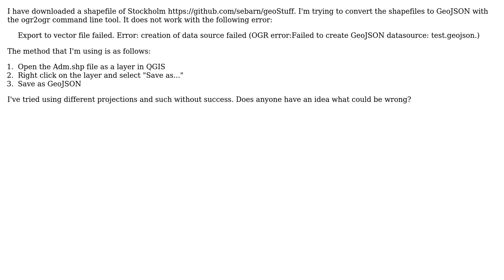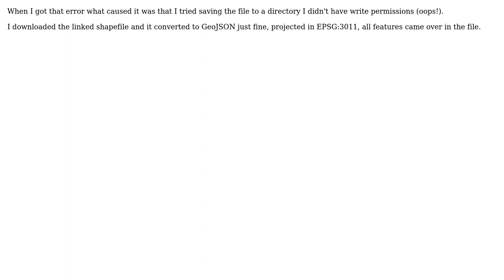GIS: Cannot convert shapefile into GeoJSON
With thanks & praise to God, and with thanks to the many people who have made this project possible! | Content (except music & images) licensed under CC BY-SA | Music | Images & others | With thanks to user underdark user seb user HeyOverThere and the Stack Exchange Network Trademarks are property of their respective owners. You are responsible for your own actions.